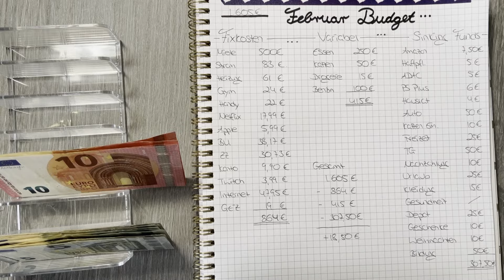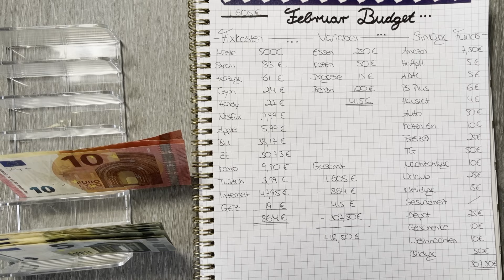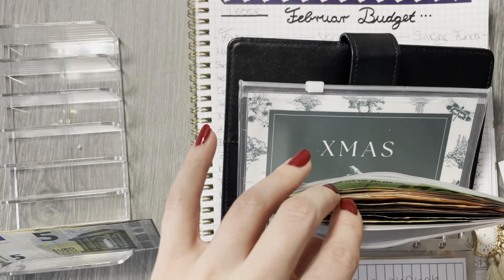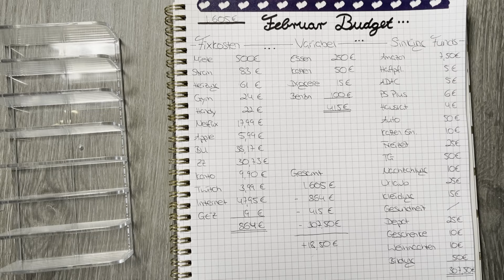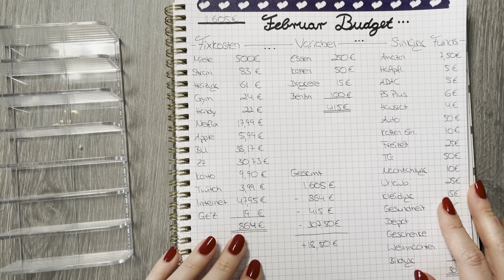🥰FEBRUAR 😍 𝐁𝐔𝐃𝐆𝐄𝐓 I Cash stuffing & Spartöpfe I Meine echten Einnahmen & Ausgaben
Hallo ihr Lieben und herzlich willkommen zu meinem Februar-Budget Video

Ich heiße Sarah, bin 33 Jahre alt und organisiere meinen Finanzen bereits seit über 3 Jahre mit der Umschlag- bzw. Budgetingmethode :)

Zeitstempel
0:00 Einleitung
0:05 Februar Budget
07:25 Cash Stuffing / Umschläge befüllen

Alle verwendeten Produkte:

(auch hier gibts nach der ersten Einzahlung 5€ geschenkt)

Falls Ihr Fragen habt könnt Ihr mir gerne jederzeit schreiben und mir als Ergänzung auf Instagram folgen

**Die Prämien schwanken immer mal zwischen 20€-50€.